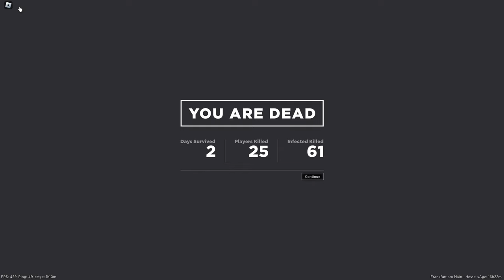HOW TO GET the *PUMPKINS* - Apocalypse Rising 2 (Roblox)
some crazy pvp and also the pumpkin spawns at the end! :)